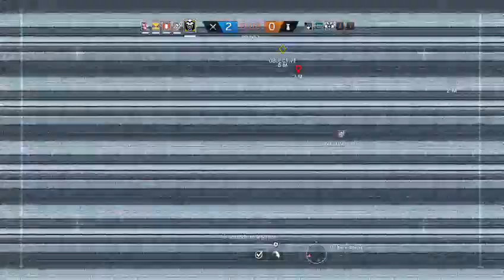TOM CLANCYS RAINBOW SIX SEIGE Well Hello Thatcher